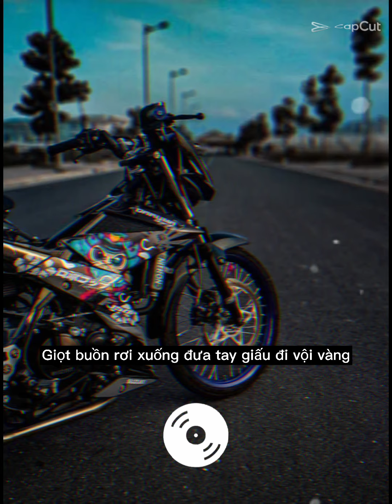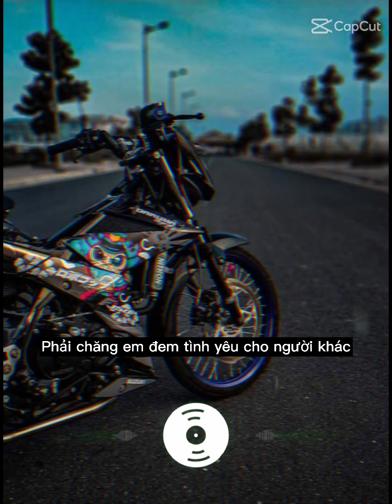Cô Đơn Dành Cho Ai - LEE KEN × NAL